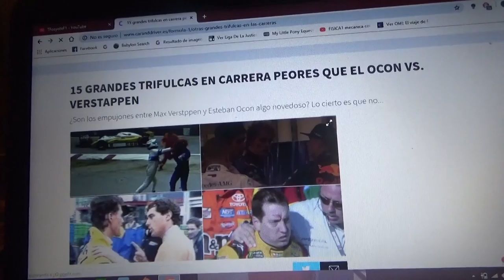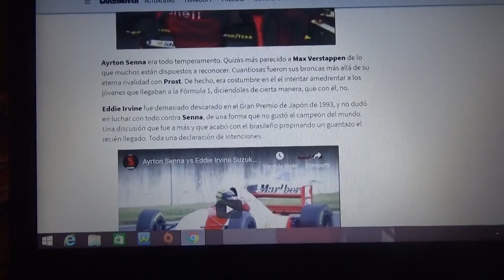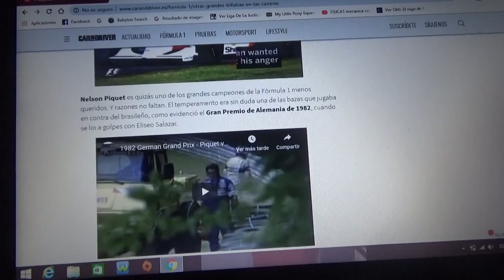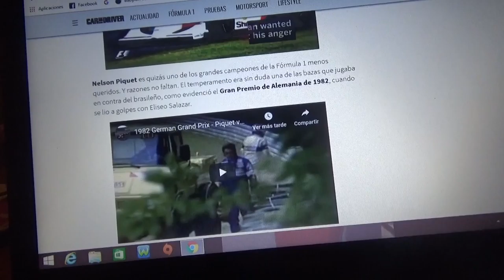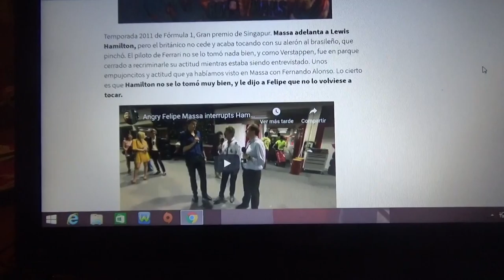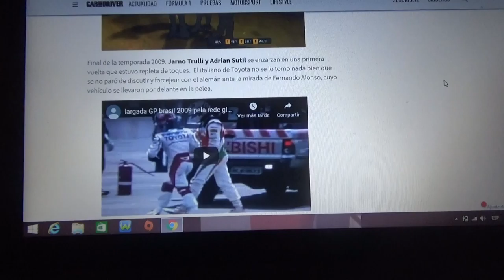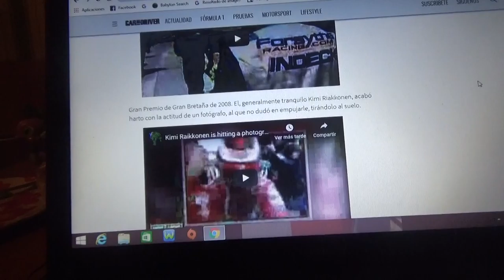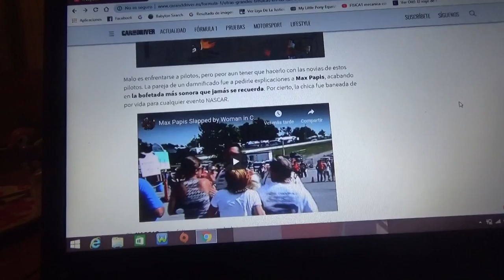Los peores encontronazos en la Fórmula 1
A raíz de lo ocurrido entre el francés Esteban Ocon y el holandés Max Verstappen en la reciente edición del GP de Brasil les menciono los peores encontronazos de pilotos que lideraban la carrera y después los pilotos que iban a perder la vuelta se chocaron con el líder de una